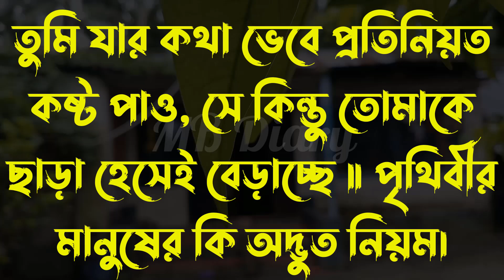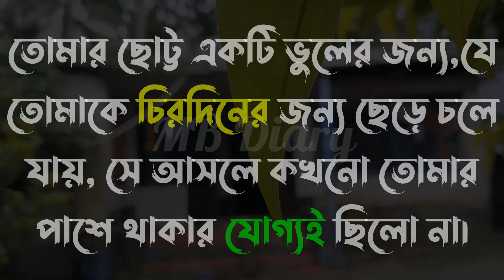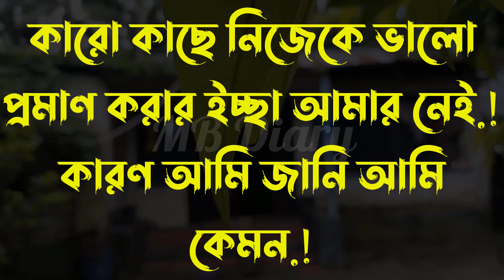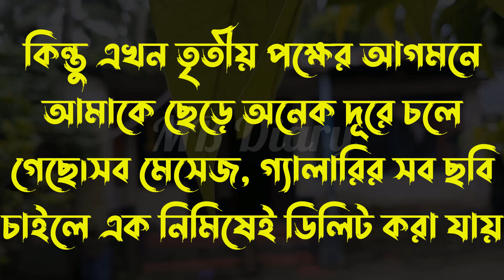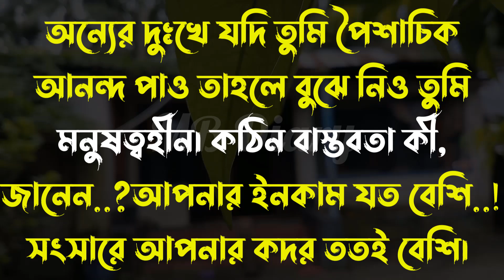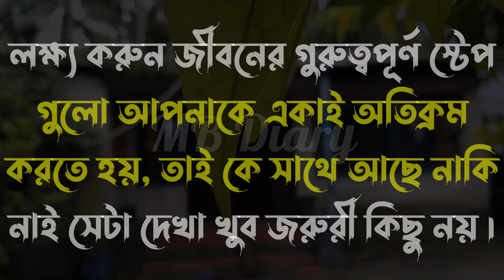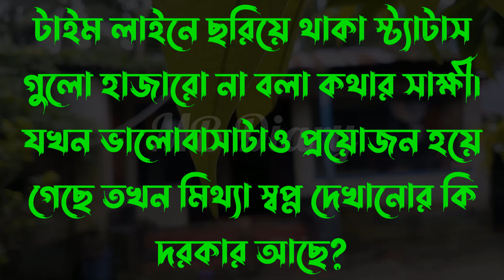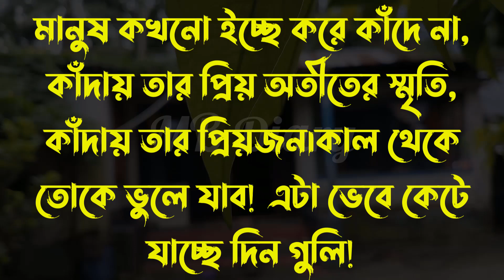নিচ থেকে কাউকে আপন-Life Changing Motivational Quotes in Bengali | Monishider Bani Kotha By MB Diary